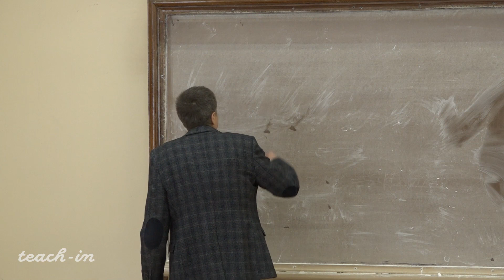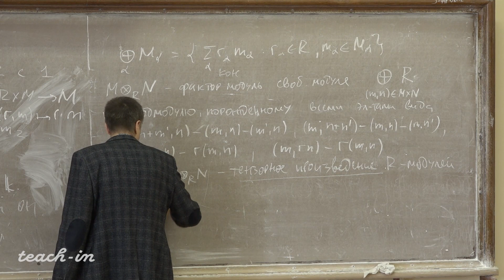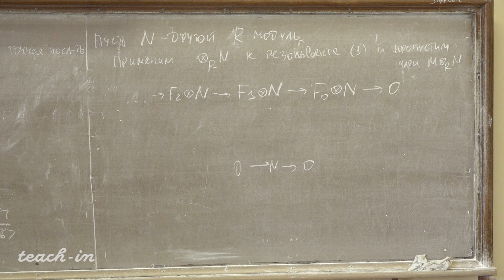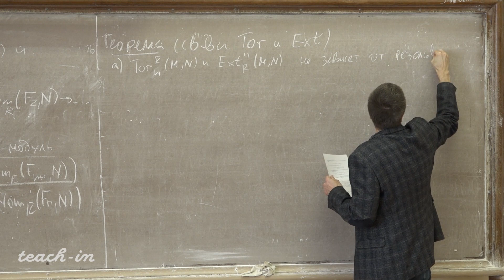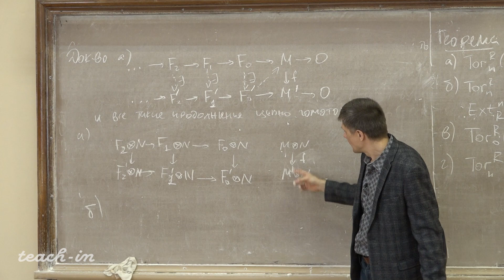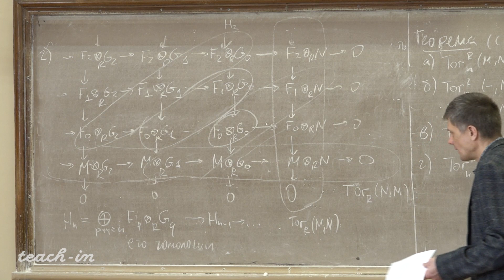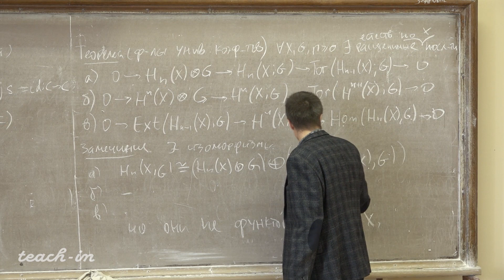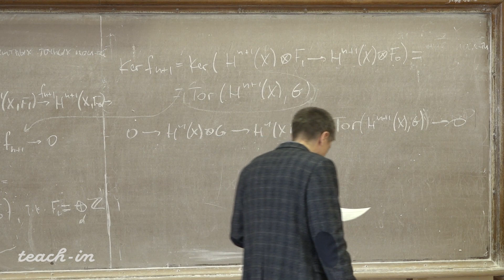Панов Т.Е. - Теория гомологий - 11. Функторы Tor и Ext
00:00:19 Понятие свободного модуля
00:11:19 Тензорное произведение. Hom-группа
00:15:35 Свободная резольвента
00:22:40 Применение функтора к модулям резольвенты. Tor-модуль и Ext-модуль
00:36:35 Теорема о свойствах коммутативных колец
01:05:20 Формулы универсальных коэффициентов
01:09:09 Расщепимая точная последовательность абелевых групп
01:11:08 Теорема (формулы универсальных коэффициентов)

Курс: Геометрия и топология - 5 (Теория гомологий)